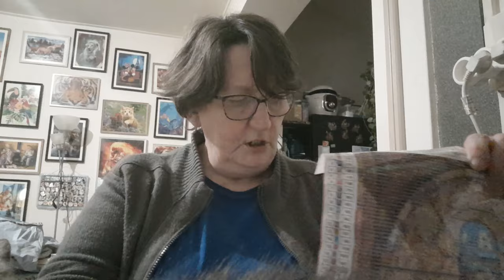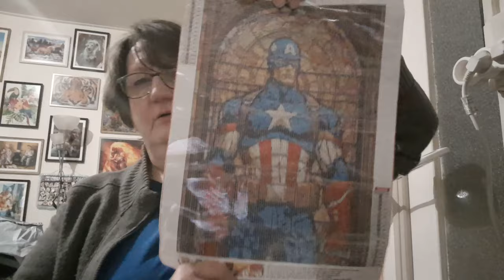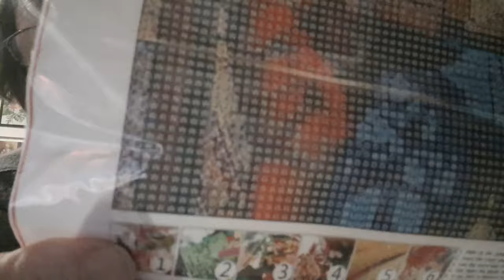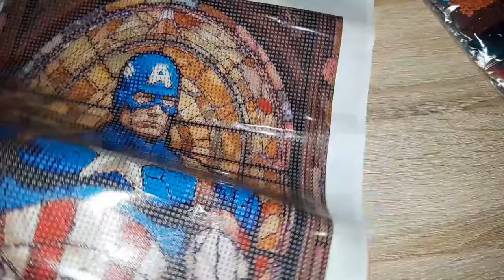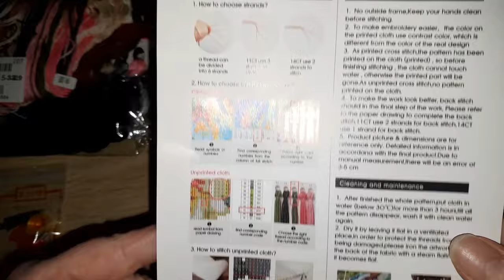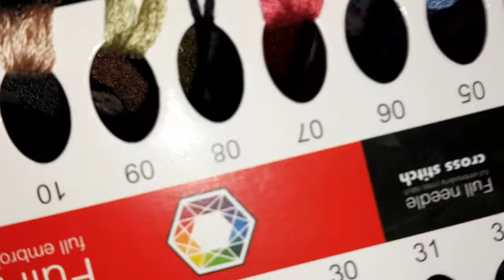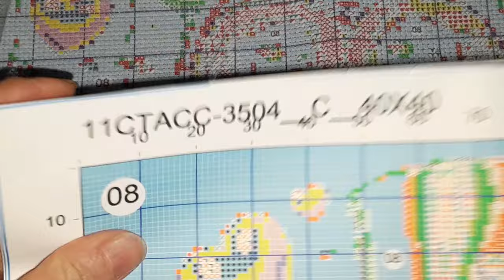Lundi c'est UNBOXING avec la boutique COLORFULDIY